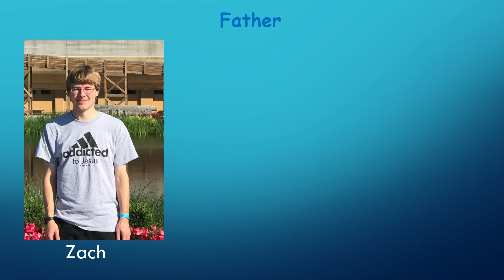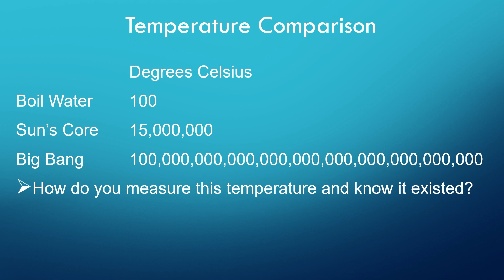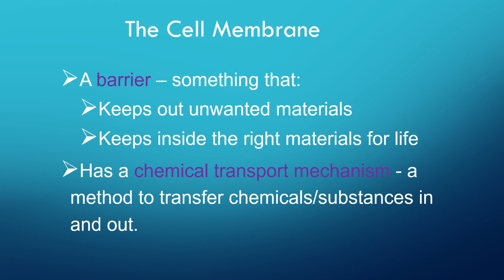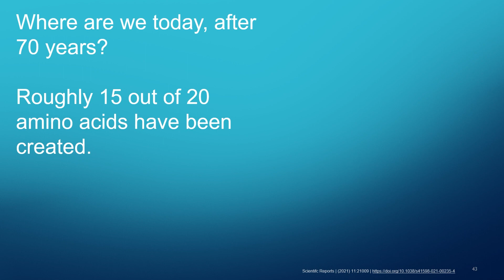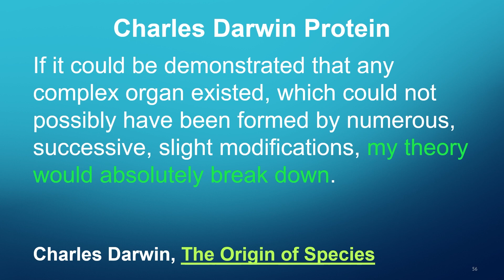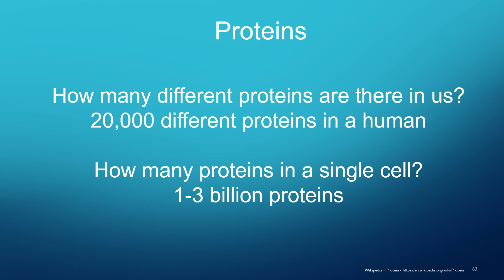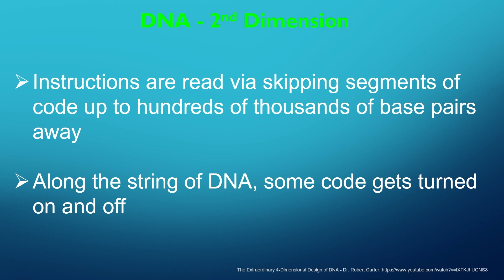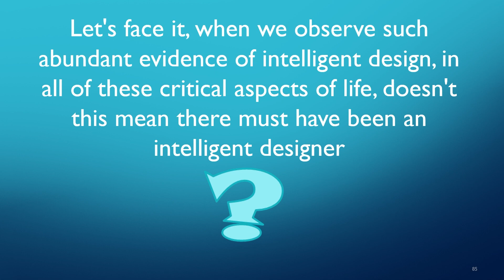Boyd Roloff - Abiogenesis: As Close as Science can Come to Proving the Existence of God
Boyd Roloff delivered this presentation at the February 21, 2023 meeting of the Creation Science Society of Milwaukee.